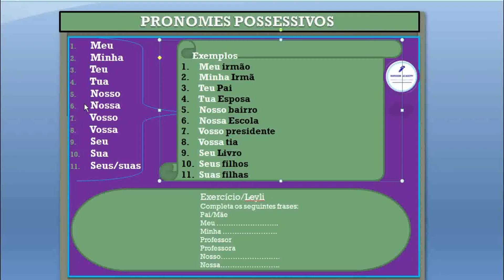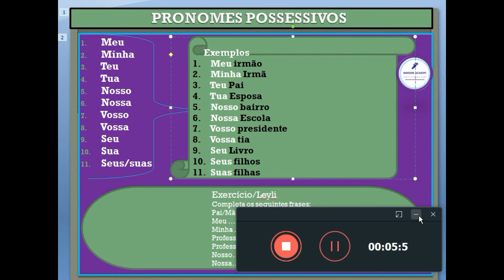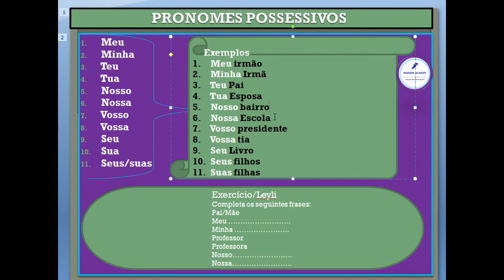casharka 6 aad ee Koorsada Luuqadda Boortaqiiska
koorso Boortaqiis
koorso Poortaqiis
Somali-Portuguese
Português-Somali
baro Boortaqiis
isbar boortaqiis
learn Portuguese-Somali
aprende a Língua Somali
Mclin: Abdifatah Ibrahim Mohamed